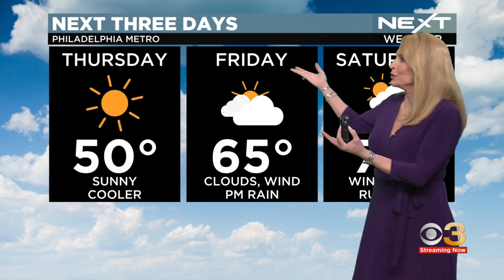NEXT Weather: Cooler on Thursday, warmer on Friday